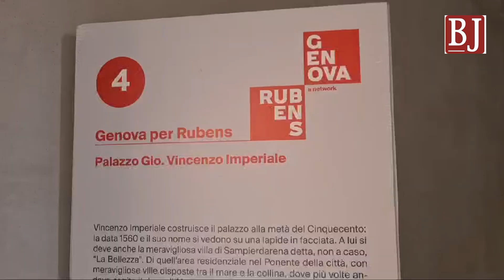Non solo consulenza finanziaria, cultura in primo piano con i Fineco days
L'intervista a Matteo Caboara, group manager del Fineco Center di via Fieschi che da anni organizza eventi esclusivi per clienti e loro amici, oggi inseriti nel calendario dei Fineco days